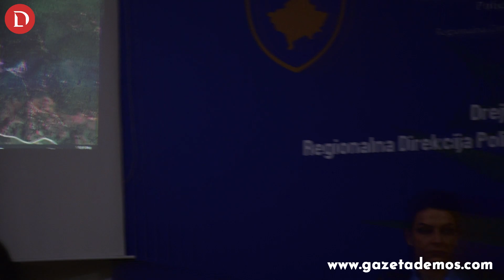“Fëmijët presin që ata të kthehen”, Policia jep detaje për kidnapimin e policëve nga forcat serbe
“Fëmijët e tyre presin që ata të kthehen”, Policia jep detaje nga kidnapimi i tre policëve kosovarë nga forcat serbe